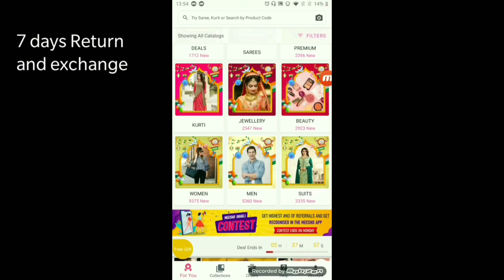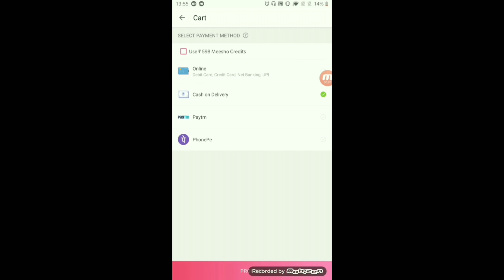Meesho Footwear haul starting Rs 285 - 1000 | Heels, Flats, Wedges, Sandals | Stylish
Code ZJQMS0063739

You can also take a screenshot of the product that I have shown in the video, crop it and upload it on Meesho. You will get same or similar products.

Links  don't function well hence I am providing codes.

Codes

Colours are available -
1. Animal Print heels S30564418
2. Pink block heels S33257268
3. Dusty pink bow heel S33257266
4. Baby pink sliders S11480466
5. White bow flats S22341745
6. Brown wedges s39867282
7. Navy blue wedges S27823228
8. White sneakers s20379024
Jeans s35804312

Top - Mango

For reference
Height 5'3
Bust 34
Waist 28

Full guide to meesho app
Watch this video if you have doubts on how to use  MEESHO. If your query is still not solved, please CONTACT CUSTOMER CARE.

Watch I am wearing /GDpVat